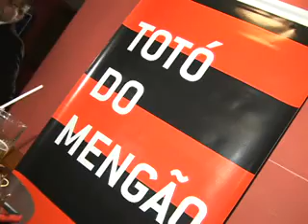151109 Flamengo vipcomm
imagen do lançamento do totó do flamengo
Créditos: Marco Oliveira / VIPCOMM TV"